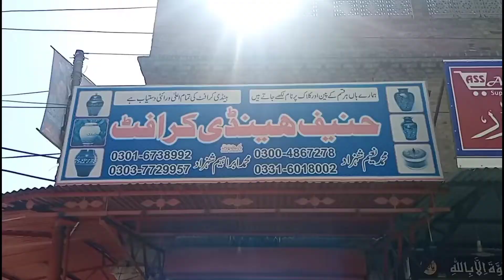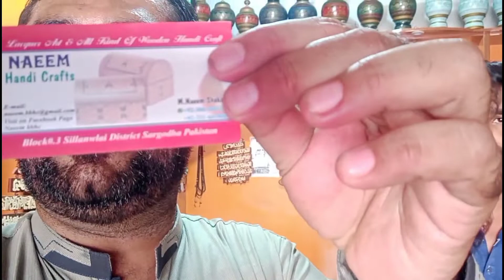Sillanwali/Sillanwali Handicrafts/Handi craft Business in Pakistan.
Hanif handi craft zia shaheed road sillanwali sargodha.
حنیف ہینڈی کرافٹ سلانوالی میں لکڑی کے تحفے سستے دام. (wooden gifts at Hanif handicraft Sillanwali.
আসসালামুয়ালাইকুম, আমি পাকিস্তানি ভাই খালেদ হায়াত । পাকিস্তান থেকে এসেছি বাংলাদেশে এবং এখানে আমি সুন্দর সুন্দর জায়গায় ঘুড়েফিড়ে অনেক খুশি হয়েছি। বাংলাদেশ অনেক সুন্দর এবং এখানের প্রাকৃতিক পরিবেশ আর ও সুন্দর ও অপরূপ সৌন্দর্যের ভরপুর।

আজ আমি এসেছি গুরু নানক শাহী এর গুরুদোয়ার এ যেটা একমাত্র শিখ ধর্মীয় স্থান বাংলাদেশে তা ঢাকা বিশ্ববিদ্যালয়ে অবস্থিত।
sillanwali is the old city of pakistan.it is located in district sargodha provance Punjab .it  is 36 km from Sargodha.sillanwali built in 1905 .In the start sillanwali known as mundi sillanwali,Sillanwali name also due to Eint bhuttas in this city because eint is also known as sill.after 1990 it was promoted as thesil .It has 99 chaks in Sillanwali, Sillanwali also known as city of handy crafts.
Historical and oldest city Sillanwali. District sargodha a sign of Handicraft and furniture
partion1947#1947 # ihindoustan 1947 pak indo Amazing wood working skills and teqniques /Handicraft made in Pakistan/Sillanwali